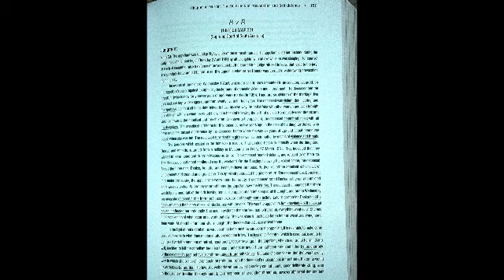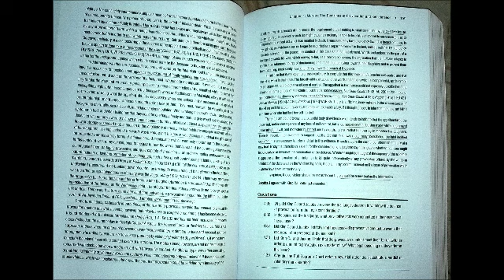A Tale of Murder and Incest: The Judgement of R v R (1981)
R v R (1981) 28 SASR 321
(Supreme Court of South Australia)